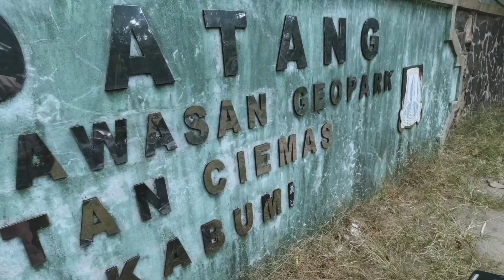WALKING AROUND AT CURUG AWANG WATERFALL | CIEMAS | SUKABUMI | INDONESIA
Curug awang berada di daerah sukabumi, jawa barat, indonesia tempatnya di ciemas.

Google map : Air Terjun Curug Awang